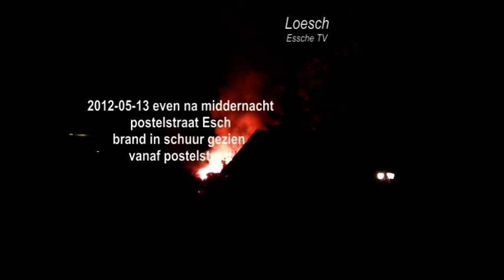2012 05 13 Uitslaande brand legt schuur in as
In de nacht van zaterdag 12 op zondag 13 mei rond 0:30 uur ontstond om nog onbekende reden brand in een schuur midden in Esch. De brand was heftig en er was grote rookontwikkeling.

Het schuurtje stond in het midden van tuinen tussen de Dorpstraat en Postelstraat, vlakbij de molen. Zowel de brandweer uit Haaren als uit Boxtel werd opgeroepen.
Vanwege de ligging ver van de weg duurde het enige tijd alvorens de brandweer begon met blussen. Er was geen direct gevaar voor de aanliggende woningen. Het schuurtje is volledig uitgebrand.